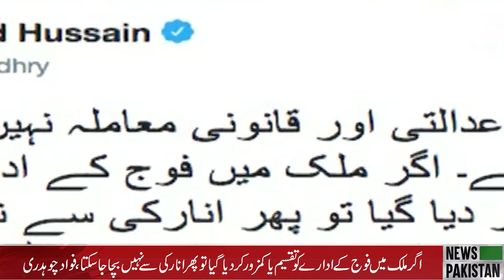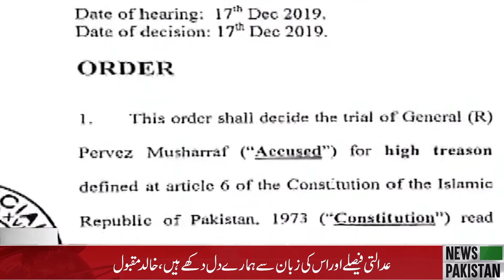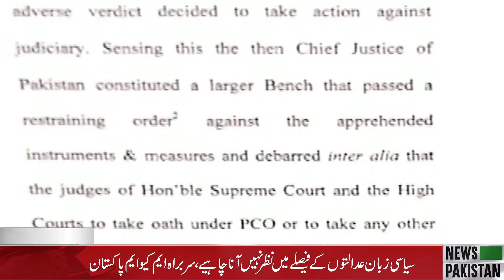Headlines 20-12-2019 | News Pakistan